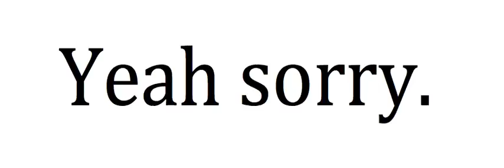No regularly scheduled bloopers until March/April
WHOMP WHOMP WHOOOOOOOOOMP.